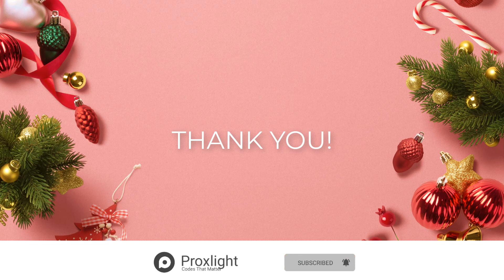Python Programming Language | Interesting Facts You Need To Know 🔥 | Christmas Special 🎄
Hi everyone👋 Merry Christmas🎄 and a happy new year🎉🎊, In this short video you will know some interesting facts about our favorite programming language python.

Python has been one of the most popular programming languages for the last few years. Python’s simple syntax and large open-source support make it very popular. Python is almost everywhere including web development, data science, AI, microprocessor.

You can refer to my Hash Node Article for a better understanding and a step-by-step guide of the same.

⭐ Some search results related to this video :

Facts about python
python tutorial
python project tutorial
python programming
python programming Facts
Top 5 Facts
python programming tutorial series
Proxlight tutorial
Interesting Facts You Need To Know